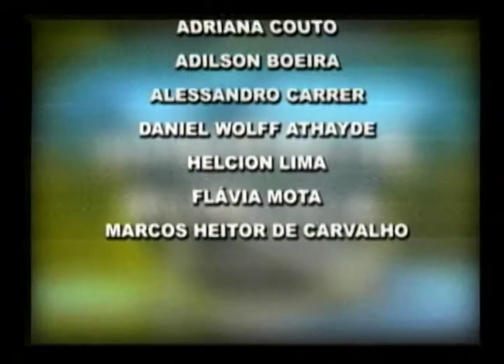19 07 2016 Audiência Pública Lages SC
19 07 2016 Audiência Pública   Lages SC